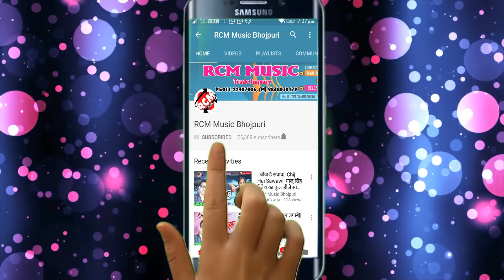|| पागल बनवले बाड़े यू पी बिहार के || मिठु मार्शल का 2020 का बिहार में तहलका मचाने वाला वीडियो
Title: Pagal Banwale Bade U P Bihar Ke
Singer: Mithu Marshal
Lable: RCM Music
Lyrics:  Rahul Rashik